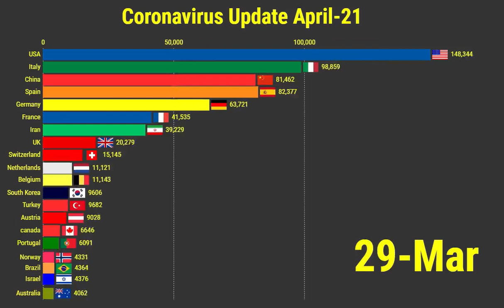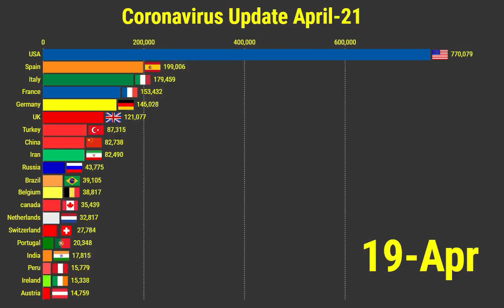(UPDATED April 21) The Spread of COVID-19 Coronavirus By Country Bar Chart Race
This video shows the Top 20 countries by the number of infected people with the coronavirus (COVID-19) since March.